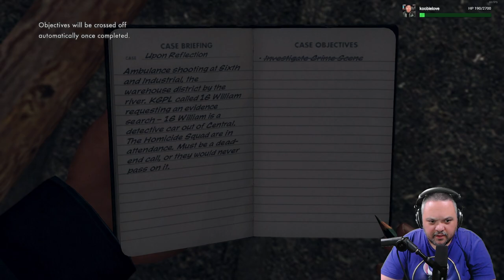LA Noire - Episode One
Yes, this is being reuploaded.  Ran into a bit of a technical glitch.  Now I'll be putting this series back on weekly.

Blast from the past, we become a crime solving sleuth, solving MURRRRRDER (amongst other crimes).

Come join us on Twitch for a lot of awesome playthroughs and fun times!  Will be posting a lot more frequently moving forward!